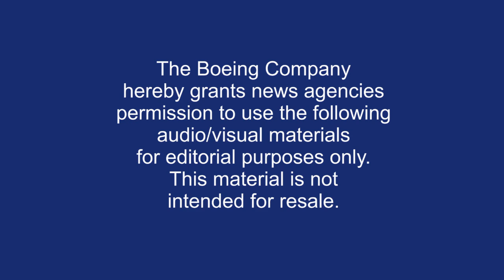Boeing make history with a U.S. Navy MQ-25 becoming the 1st UAV to refuel another aircraft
For the first time in history, the U.S. Navy and Boeing have demonstrated air-to-air refueling using an unmanned aircraft – the Boeing-owned MQ-25 T1 test asset – to refuel another aircraft, Boeing announced in a press release.